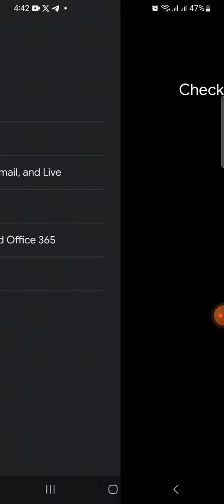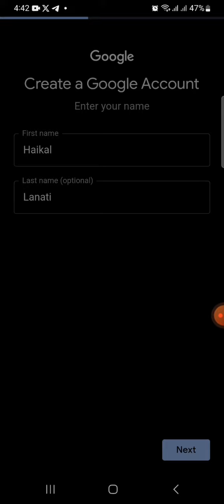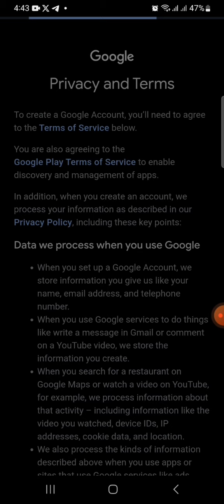IPEMKA LANATI CPN 2NDSIGHT Tutorial Membuat EMAIL untuk kerja dan bisnis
Email adalah unsur penting yang harus ada jika harus bekerja, berbisnis, bahkan untuk belajar
Diatas adalah tutorial membuat email